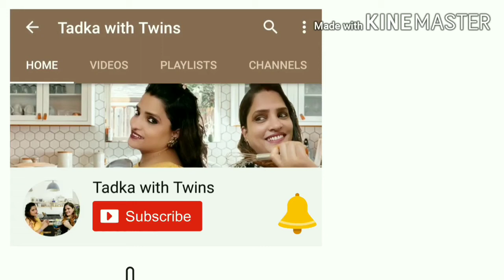VEG HAKKA NOODLES || वेज हक्का नूडल्स 🍜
Facts Check:      The Hakka are a cultural group originating from China's Central Plain. ... Hakka food is characterized as salty, fragrant, and umami. Rice, pork, tofu, and soy sauce are staples of the cuisine, while rice wine, ginger, garlic, and salt were used to preserve and flavor the food.

हक्का नूडल्स चाइना के प्रसिद्ध व्यंजनों में से एक है।
हमने इस विडियो में इसे बहुत ही आसानी से बनाना बताया है। तो बनाइये इसे और हमें बताएं कि आपको यह डिश कैसी लगी।
This Veg Hakka Noodles is very easy to make, it can be made with various veggies and sauces . Watch this video and make it for your people any time you wish to.